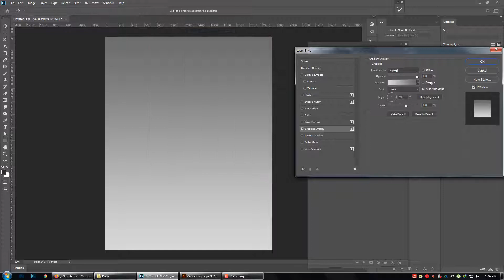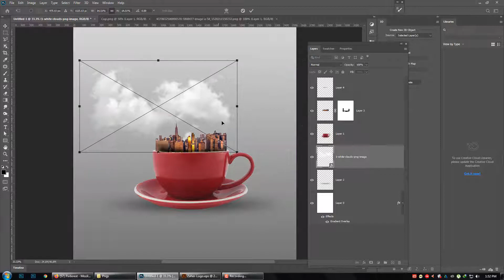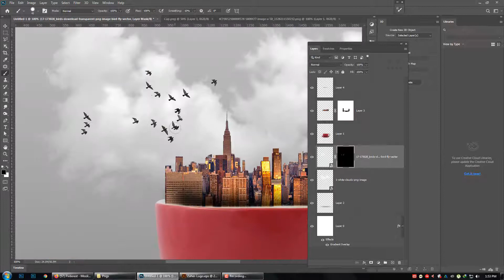Learn How to Create Fantasy Manipulation for a Cup of City in Adobe Photoshop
In this Photoshop tutorial we’ll take a look at building a photo manipulation of a city in a coffee cup. We will learn about making selections, masking, layering to create illusions, building shadows, compositing elements together into a single image, and much more! I hope you enjoy it.